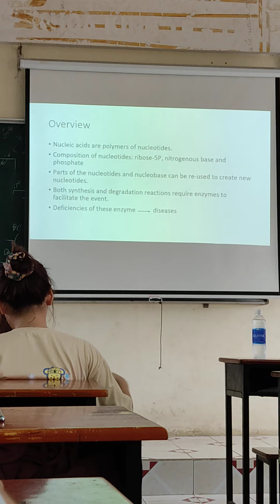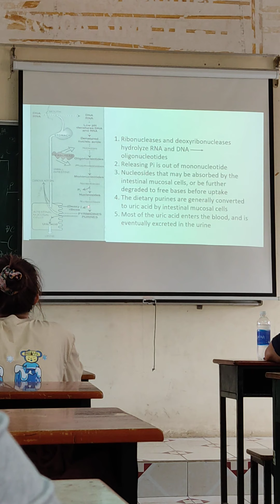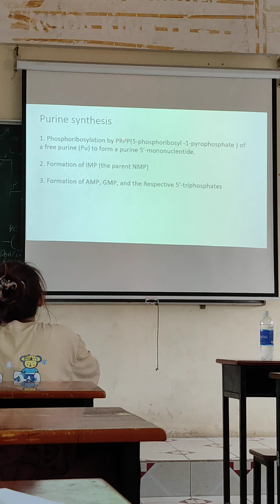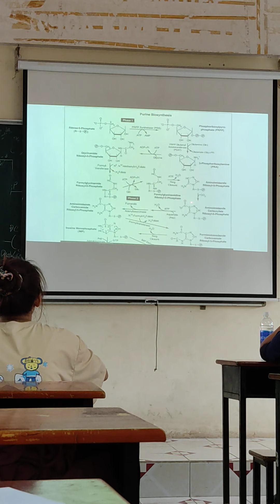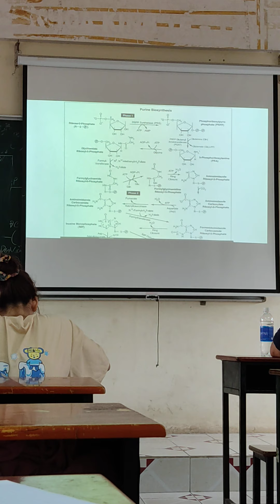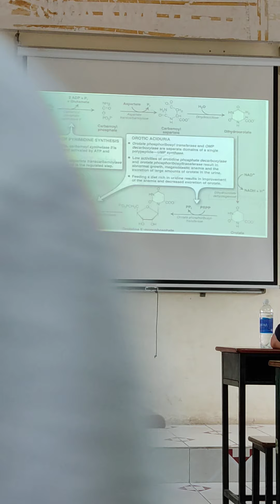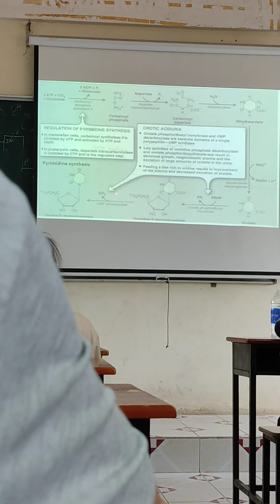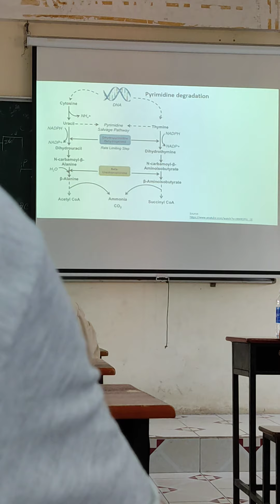sinh hóa 5.1